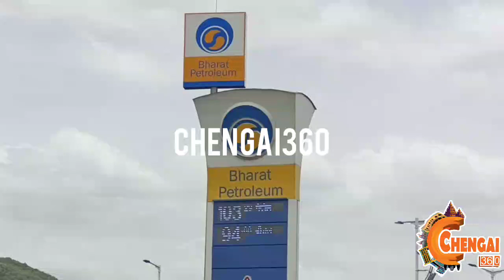என்ன கொடுமை சரவணா? ...